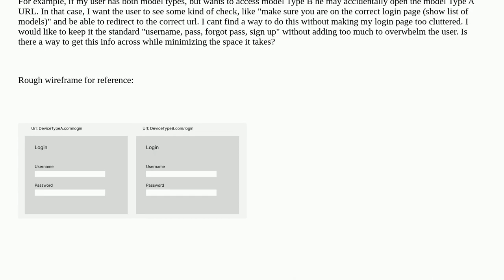Ux: How to make sure user on on the right login page before they continue?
How to make sure user on on the right login page before they continue?

A special thanks goes out to the community

  user-behavior user-research user-expectation ux-designer usability-testing